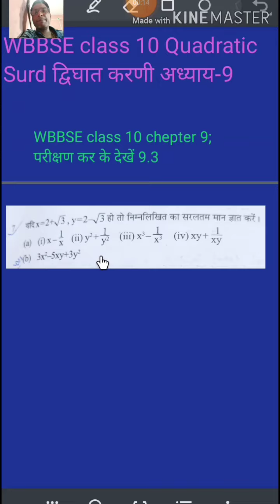WBBSE class 10 Math अध्याय 9 परीक्षण करके देखें 9.3 (7) (a) i, ii, iii, iv (b),(8) Surd द्विघात करणी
WBBSE class 10 Math अध्याय 9 परीक्षण करके देखें 9.3 (7), (a) i,ii, iii, iv,(8) Surd द्विघात करणी